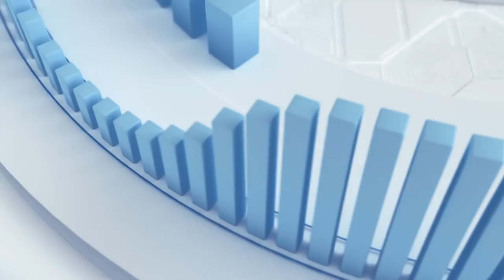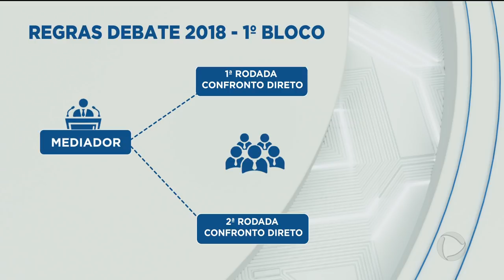DEBATE RECORD TV GOIÁS 2018 - BLOCO 1